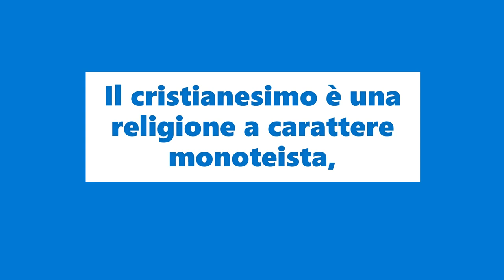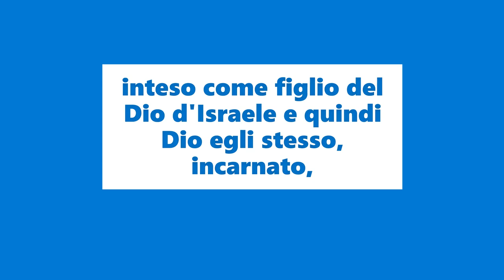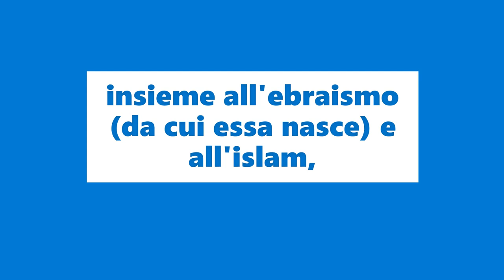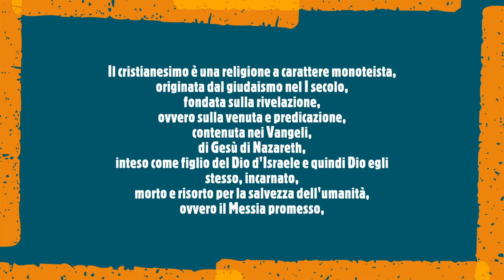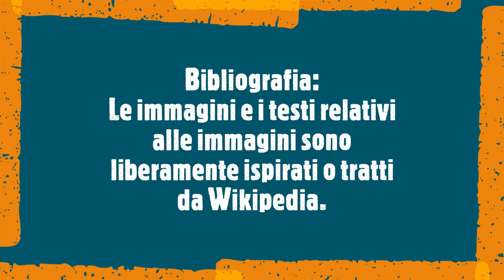Le grandi religioni del mondo il cristianesimo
Il cristianesimo è una religione a carattere monoteista,
originata dal giudaismo nel I secolo,
fondata sulla rivelazione,
ovvero sulla venuta e predicazione,
contenuta nei Vangeli,
di Gesù di Nazareth,
inteso come figlio del Dio d'Israele e quindi Dio egli stesso, incarnato,
morto e risorto per la salvezza dell'umanità,
ovvero il Messia promesso,
il Cristo.
Classificata da alcuni come "religione abramitica",
insieme all'ebraismo (da cui essa nasce) e all'islam,
è la religione più diffusa al mondo,
con una stima di circa 2,4 miliardi di fedeli,
pari al 31,1% della popolazione globale nel 2021.